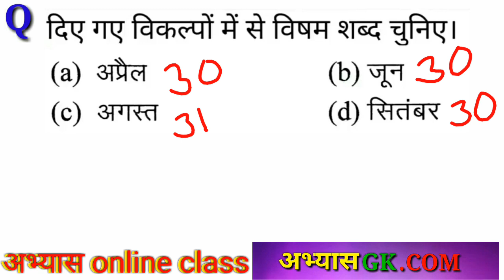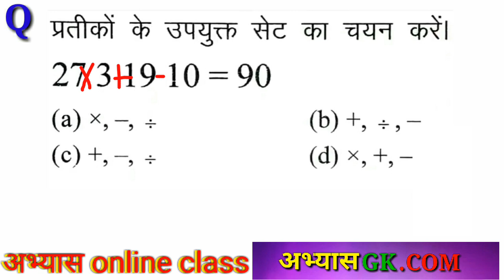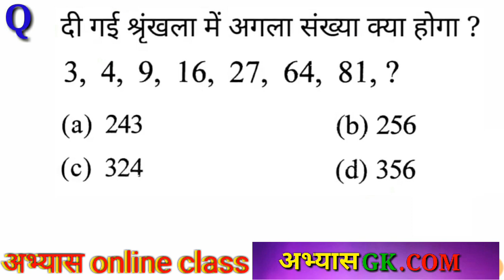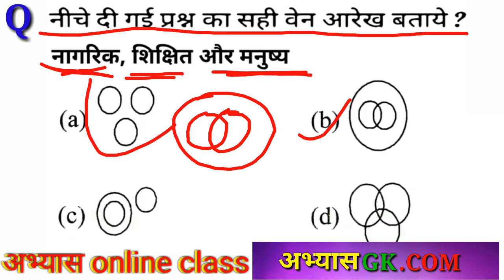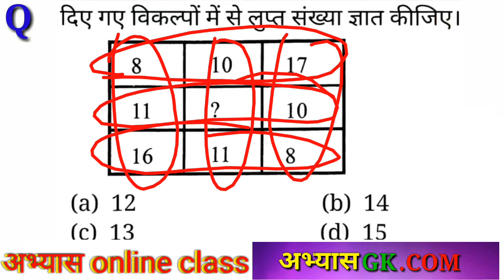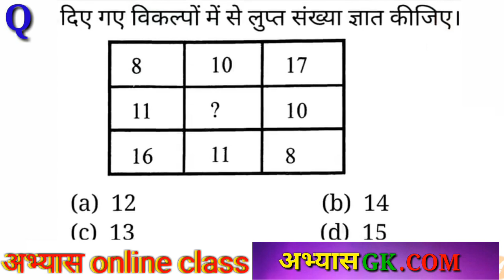Reasoning trick Mandi nirikshak upnirikshak Vyapam exam 2021 , cg exam reasoning question abhyas 04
2300 + science objective numerical question book

15 प्रेक्टिस सेट

 गणित ट्रिक